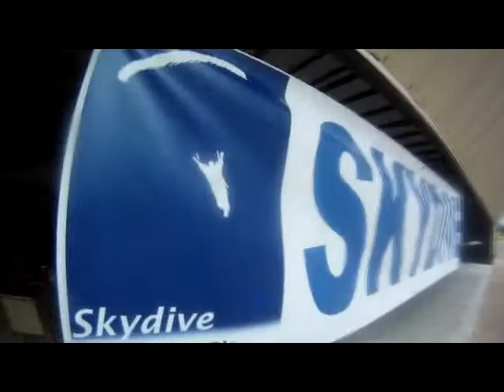Skydive Panama City - Tye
Skydive Panama City Skydiving Video - Tye